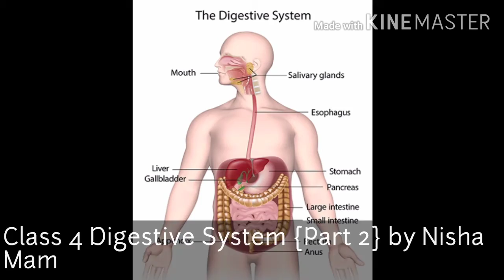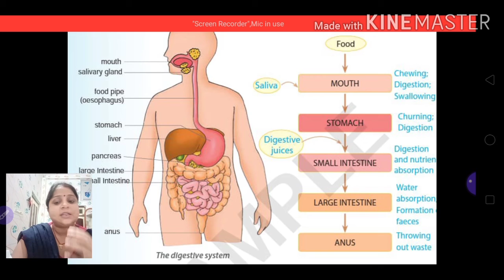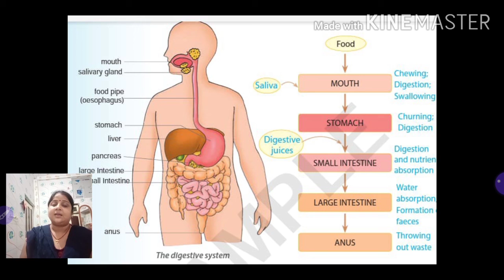Class 4 CH Digestive System {Part 2} By Nisha Mam